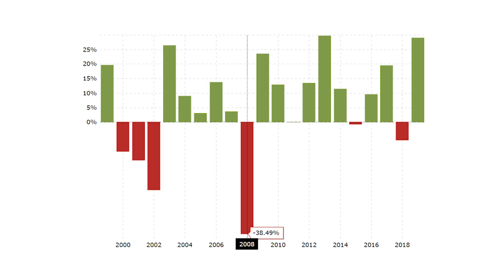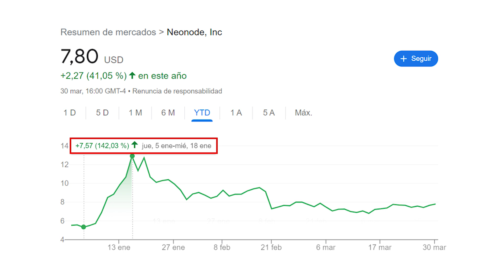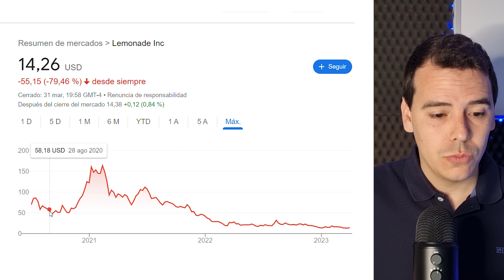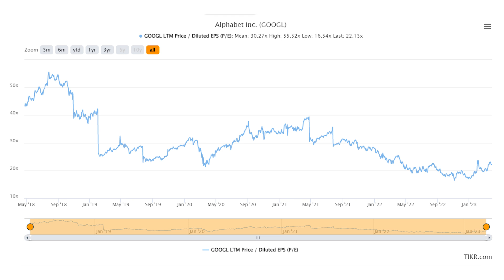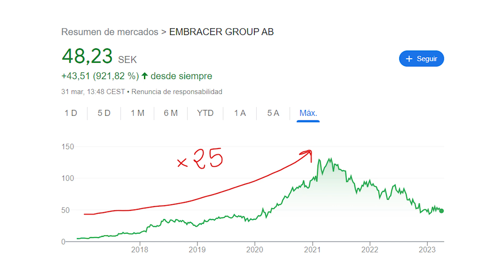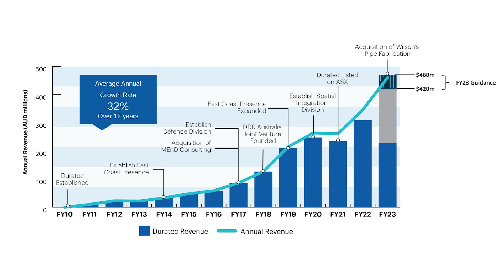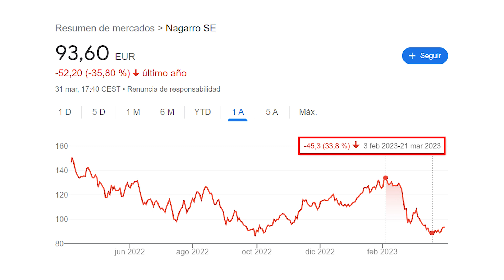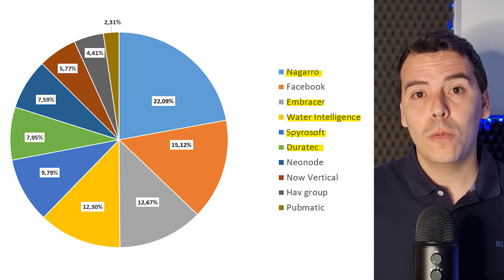💥Mi portfolio SE DISPARA un 50% en 2023: TE ENSEÑO mis NUEVAS ACCIONES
Hoy te enseño las nuevas acciones que he comprado para mi portfolio de inversión a largo plazo que pienso darán buenas rentabilidades en los próximos años.